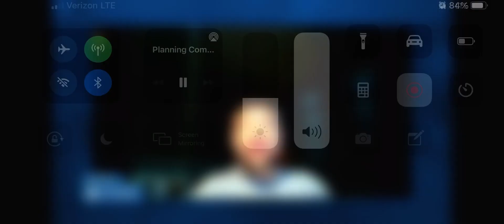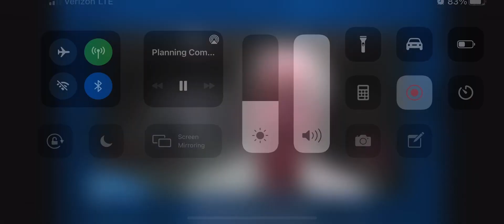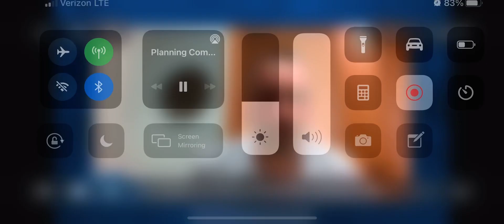August 19th, 2021 Planning and development meeting ￼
We voted to move forward the plant budget for the school district. I personally voted for this because the building industry is the ones that decided on what the number should be for the projects that the school district need to have done. And I personally do not think it’s fair for us to punish the school district because the building industry Morally bankrupt.

Developers Don’t usually operate properties they sell them to the people who will operate them so the fees that￼ Ali Is talking about our short-lived for the duration of the loan until they pay the loan off after they’ve sold the property. But yet they add all those fees into the final price leaving the new owners no choice but to pass that “savings￼” on to renters. Building industry practices are morally bankrupt and it’s what’s driving the price of homeownership and rental ownership up. ￼